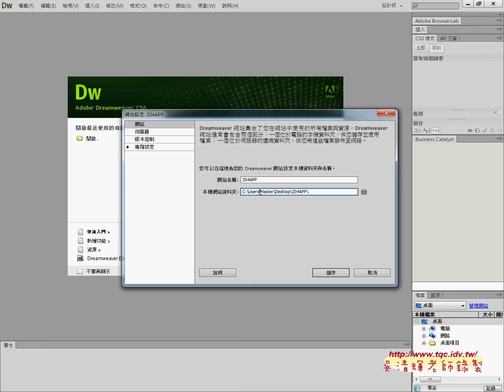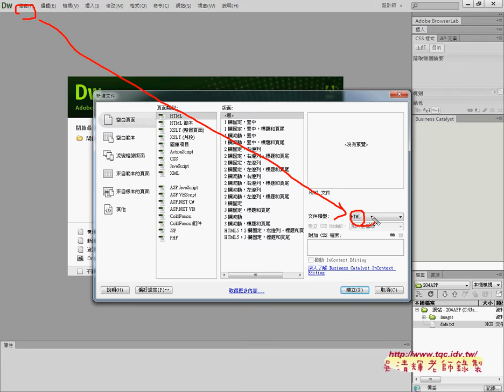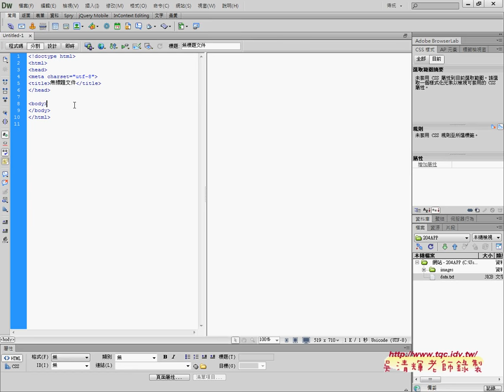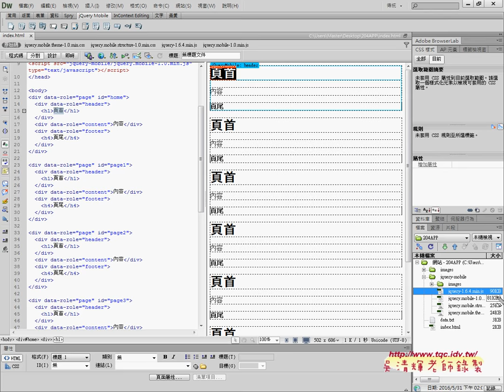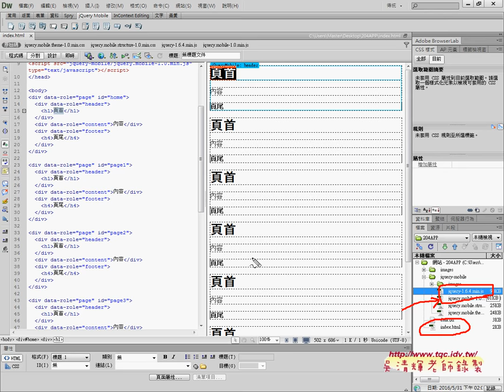02 204APP建立網站與INDEX頁面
元智文史實用化與文學設計課程分享11_204題古文之美網站轉APP

01_204題古文之美網站轉APP說明
02_204APP建立網站與INDEX頁面
03_204APP的導覽列與延伸題
04_204APP變化題部分增加文字說明&增加影像&增加子頁面

教學方式
四、成績：
期中與期末30%
作業20%
出缺席20%。